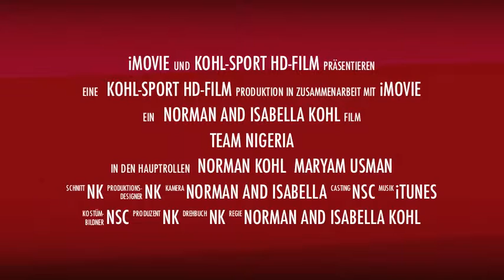Trainingscamp Team Nigeria Weinheim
2012 PreOlympic Camp Team Nigeria in Weinheim Germany - Go for Gold